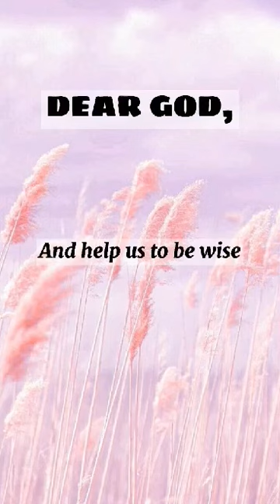I Love you Lord